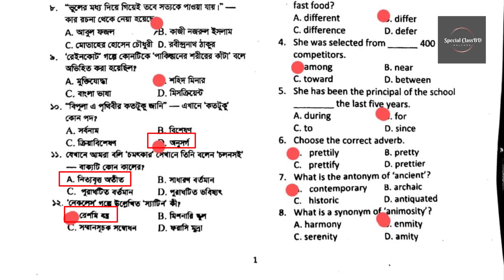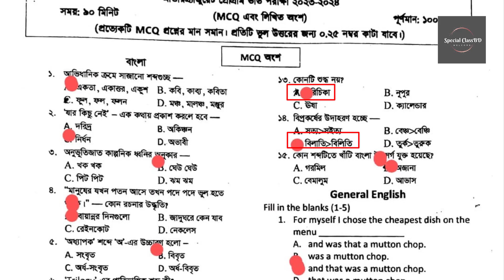ঢাবির কলা, আইন ও সামাজিক বিজ্ঞান অনুষদে ভর্তির প্রশ্নের উত্তর Du B Unit Question Solve Bangla 2024 !